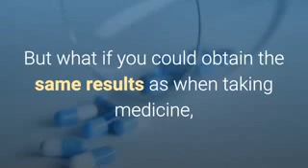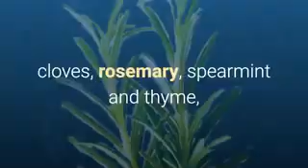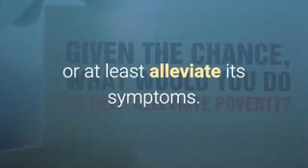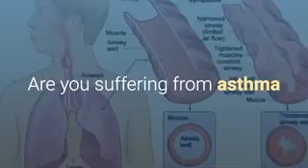Asthma Free Forever Ingredients - Herbal Remedies For Asthma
Asthma Free Forever

Herbal Remedies for Asthma

Asthma sufferers heavily rely on medicine to keep their condition under control. They use inhalers in case of emergency and specific medicine on a daily basis. However, the overuse of these medicines can significantly affect the human body, as there are many contraindications which, in time, will harm the body and make it even more sensitive to external factors. But what if you could obtain the same results as when taking medicine, but without having those dangerous side effects? What if you could live your normal life and treat your condition in a natural way, without being necessary to ingest all kinds of chemical? Would this not be great?

Well, I think that most asthmatics will surely enjoy the possibility of totally removing the medicines from their lives and start a new life by treating their condition using herbs. This thing is possible and it has been done from long time by other cultures. There are two main mixes of herbs which can help asthmatics live their life the natural way, without chemical drugs which were temporary alleviating their suffering, but had disastrous effects on the long run.

The first mix of herbs is one highly used in Middle East countries, which consists of chamomile, cinnamon, sage, black cumin seeds, cloves, rosemary, spearmint and thyme, as well as other similar herbs with therapeutic effects. This combination of herbs has been used for centuries in Middle East countries to treat asthma or at least alleviate its symptoms.

The other herb combination which is believed to have great effects upon the human body and offer great results in treating asthma is the mixture called Saiboku-To. This mixture, which has its origins in Asia contains ten herbs, from which the best known are ginger, magnolia, Baikal skullcap, licorice and Korean ginseng. Most of the patients which have been treated using this Asian blending of herbs reported serious improvement in their conditions and reductions in their steroidal medication.

If you suffer from asthma, you should definitely try at least one of these blends. They have the advantage of being 100% natural and of not presenting any side effects which may damage or affect your health in a negative way. Are you suffering from asthma and would you like to permanently cure it?Then  Check Out Asthma Free Forever on this link:

In this video you will learn about Asthma natural remedies. If you have ever asked  the following questions then this video is  for you to watch: